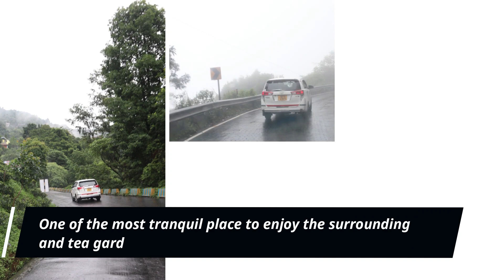Offbeat places to visit in North Bengal | Best North Bengal places to visit in Summer and Autumn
We have put all the offbeat places those  were actually without crowd serene and quiet. These places gave us an ultimate memories to cherish forever.

We will be providing detailed vlog links here for each place mentioned here so keep checking the section.

Do let us know how did you like it and share the places in north bengal those have touched your heart.

📞Darjeeling hotel capital : 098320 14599

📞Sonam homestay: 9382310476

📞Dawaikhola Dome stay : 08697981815